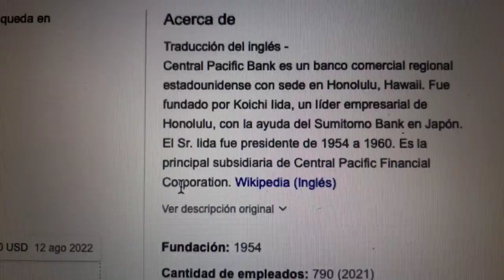🔴 Datos Sobre El Comercio De Acciones De Central Pacific Bank CPF 🔴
Central Pacific Bank es un banco comercial regional estadounidense con sede en Honolulu, Hawái. Fue fundado por Koichi Iida, un líder empresarial de Honolulu, con la asistencia de Sumitomo Bank en Japón. El Sr. Iida fue presidente de 1954 a 1960. Es la principal subsidiaria de Central Pacific Financial Corporation.